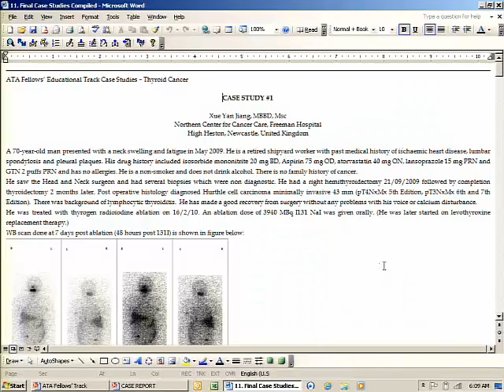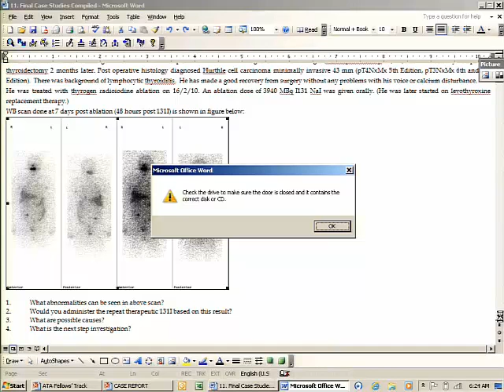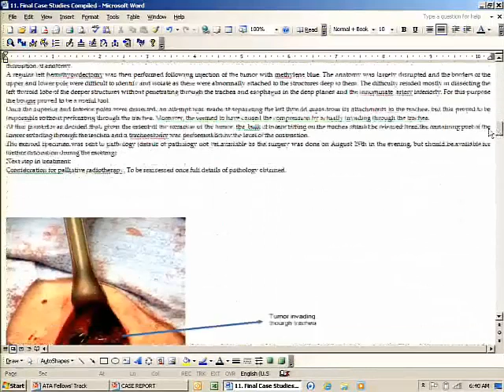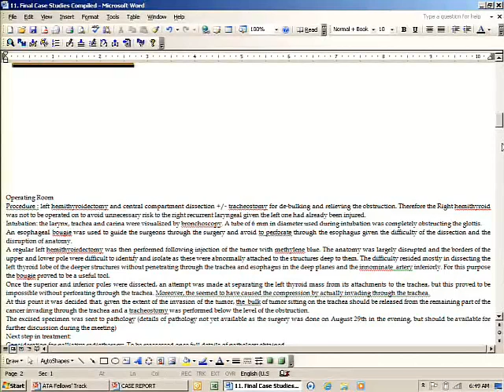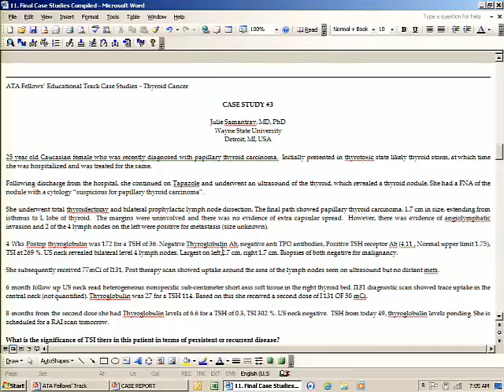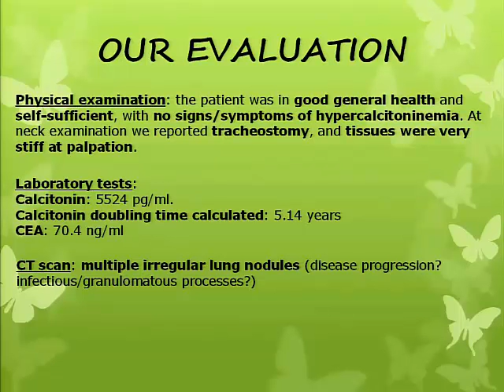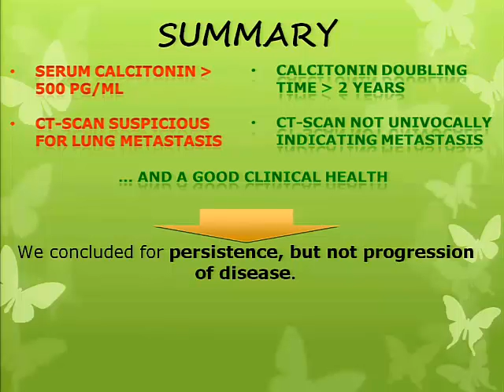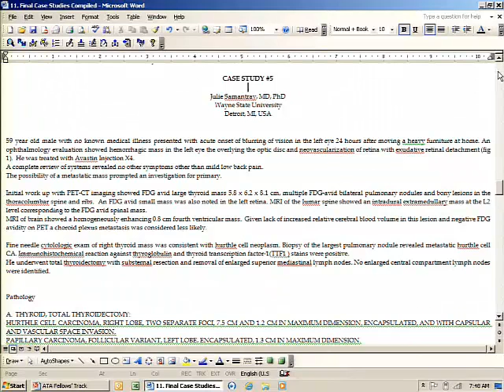ATA Fellows' Track Case Studies 2012: Thyroid Cancer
Case Presenters:
Xue Yan Jiang, MBBD, MSc
Badr Ibrahim, MD
Julie Samantray, MD, PhD
Valentina Capelli, MD

Panel:
Brian Haugen, MD
Ian Hay, MD
William Inabnet, MD
David Stewart, MD